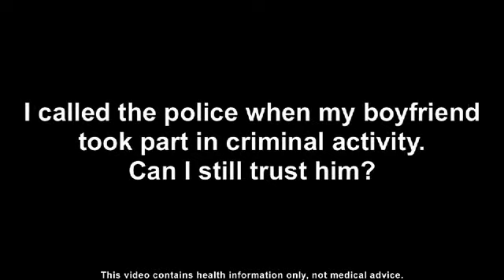Ask the Psychologist: Loved One's Criminal Activity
Does your partner engage in criminal behavior? Learn from Dr. Gardere about why he or she is a repeat offender and whether you should be with them at all.